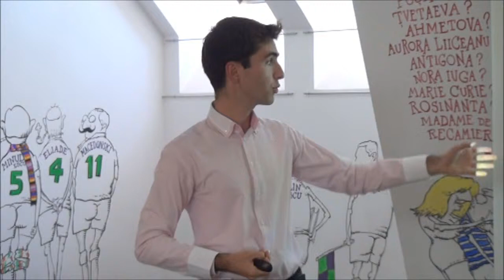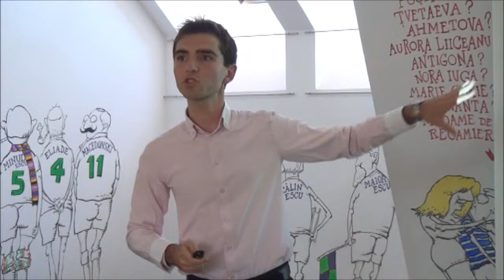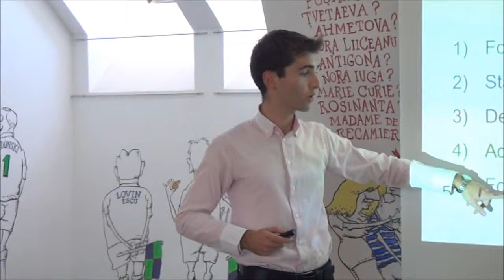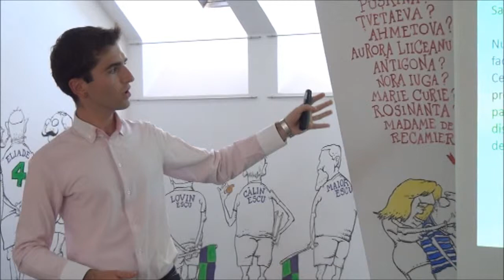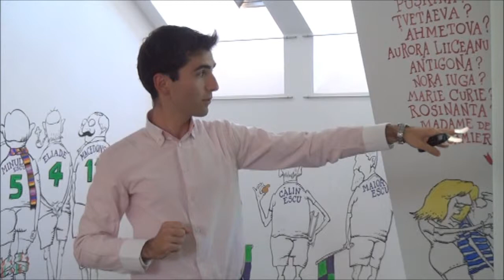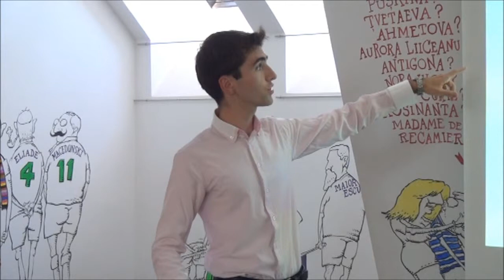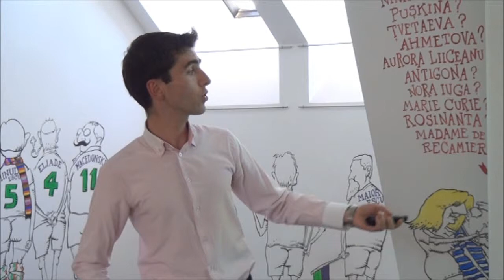Paul Ardelean - E-mail